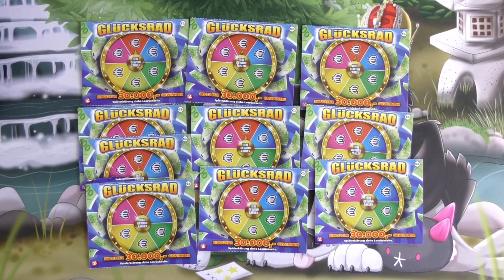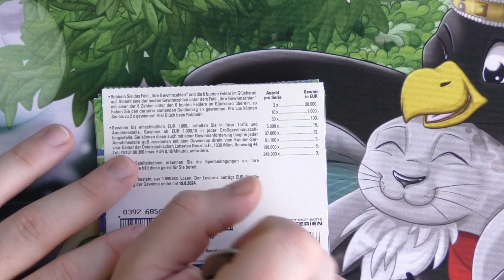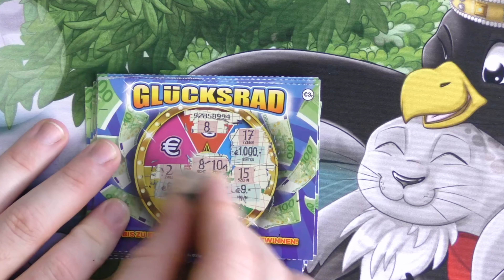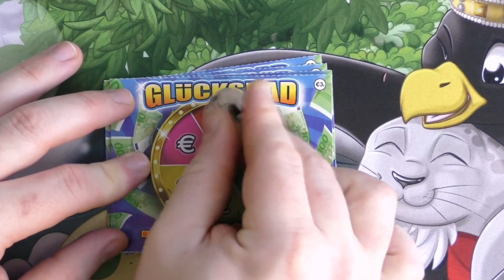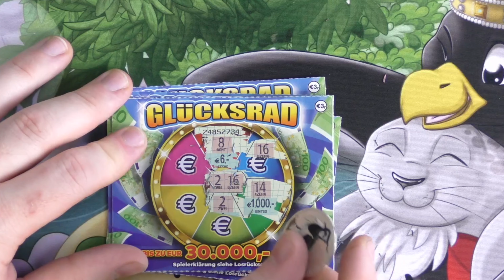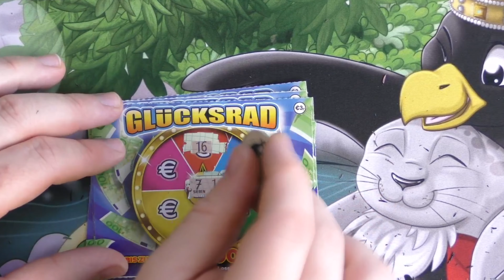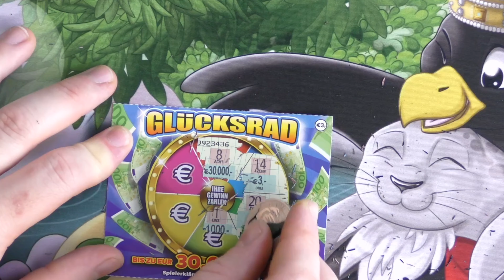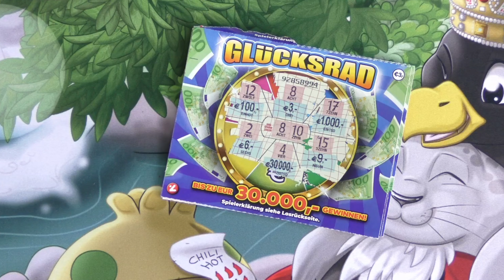NEUES LOS ( GLÜCKSRAD ;_) Rubbelkaiser 2021